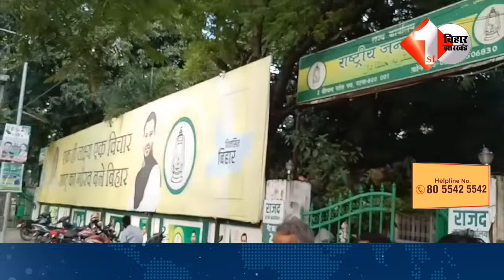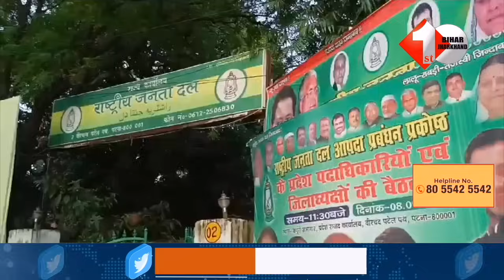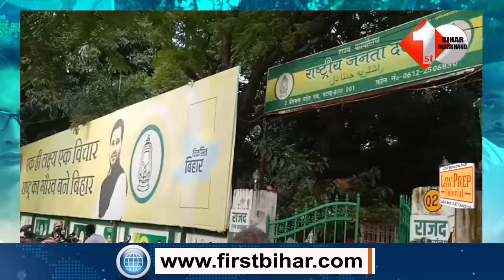Nitish की शिकायत लेकर Tejashwi के पास पहुंचे युवा, बोले CM ने खूब पिट/वाया है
Other Trending Videos:

1.KK Pathak हैं फ्लॉप IAS, बोले Dr.Jagdish Prasad- Nitish के साथ मिलकर biharको बर्बाद कर देंगे |